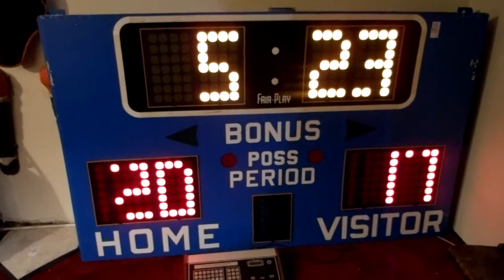Fair Play Score Board with controls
To be offered at online auction January 5 - 10, 2016